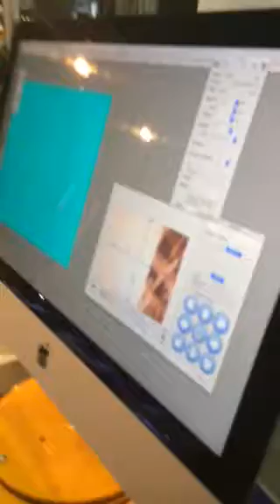Cyclops Aeronaut Demo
Camera system recognition of 7 mm registration dots printed with the digital photos. Cutter uses the camera to locate the dots, then cuts the pictures out.